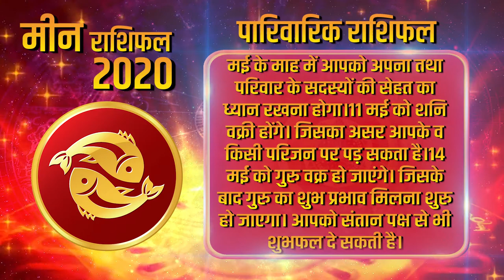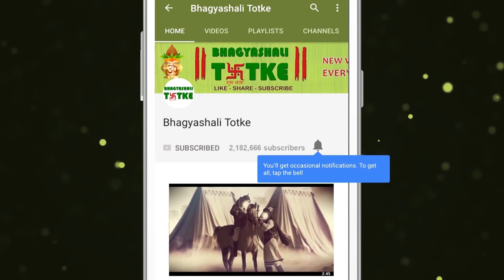मीन पारिवारिक राशिफल 2020 || Pisces Horoscope 2020 || Pisces Family Rashi Zodiac sign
इस वर्ष कुंडली में बृहस्पति होना आपके परिवार के लिए अच्छा   है। अविवाहित हैं उनके जीवन में यह वर्ष वर्ष बड़ा बदलाव लाएगा। यानी की कुंडली में गुरू व बुध का एक साथ होना विवाह का योग बना रहा है।
Having Jupiter in your horoscope this year is good for your family. This year will bring a big change in their lives. That is, the presence of Guru and Mercury in the horoscope is making the sum of marriage.